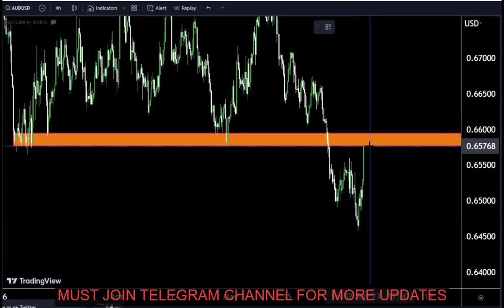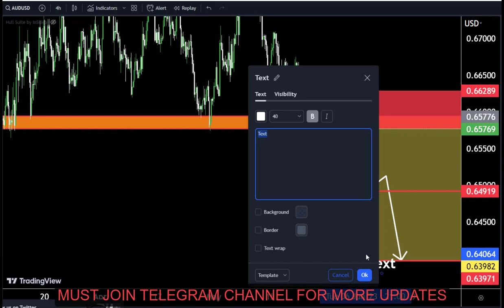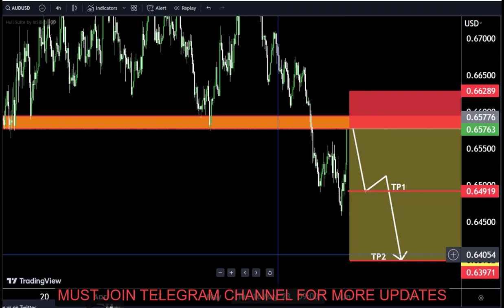AUDUSD TODAY Technical forecast 01 May2023|Scalping trade#audusdanalysis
Hello Traders